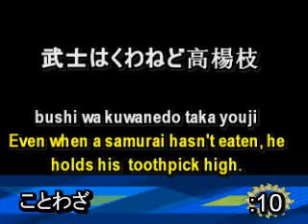1 Minute Japanese: Proverbs about Food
Three Japanese proverbs about food:
Hana yori dango - Food over Flowers
E ni Kaita Mochi - Can't eat a painted cake
Bushi wa kuwanedo taka youji - Even if a samurai hasn't eaten he holds his toothpick high.